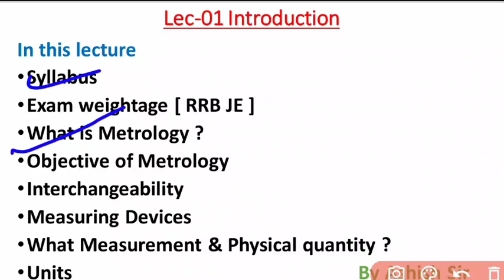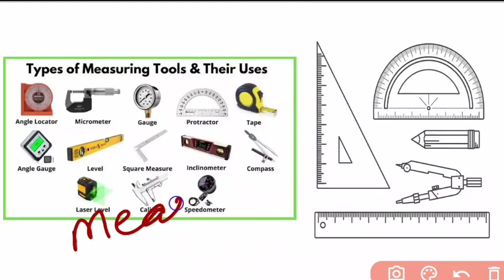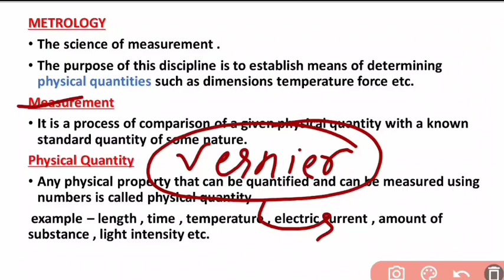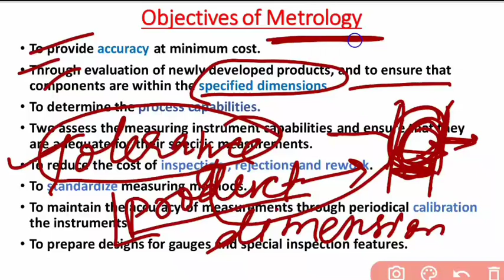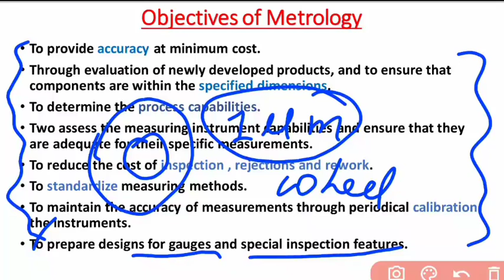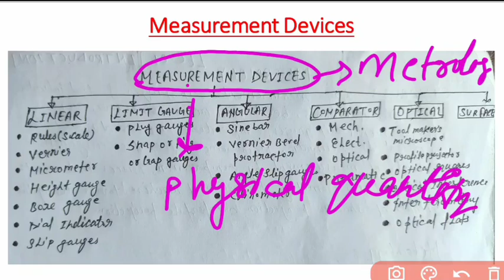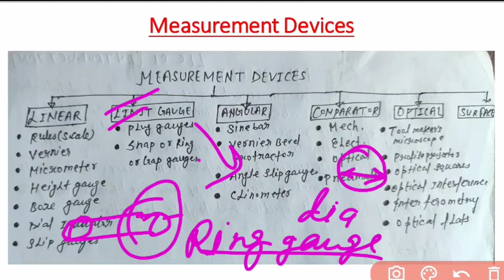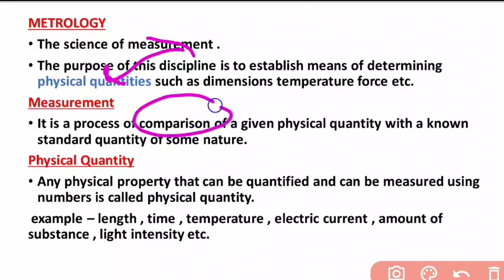Metrology Introduction Lec-01 | crash course RRB JE/GDCE | Mechanical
Railway vacancy new update 2023
Railway vacancy update
GDCE notification update
Railway GDCE Update
Group D Level-01 post
Railway recruitment board

My coaching class notes For MECHANICAL

Mechanical objective books

📚BOOKS FOR MECHANICAL BRANCH

✍️ my RRB JE CBT-01 Score card

Railway Je Electrical Branch strategy
cbt-01 and  cbt-02

RRB JE SYLLABUS for all Branch

hostel Life of Railway JE

we both brother get selected in INDIAN Railways.

Railway JE leave in complete one year training

NTPC joining letter , Traffic assistant

first day in training School

CBT-01 exam strategy by Vikash Satyarthi

CBT-02 exam strategy Mechanical engineering

✍️ my daily study routine and two gov. jobs story